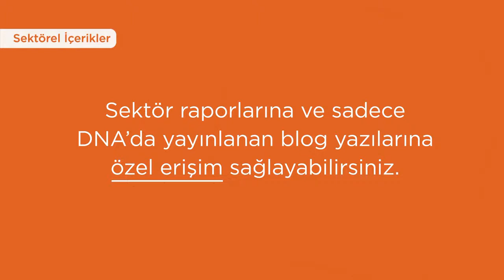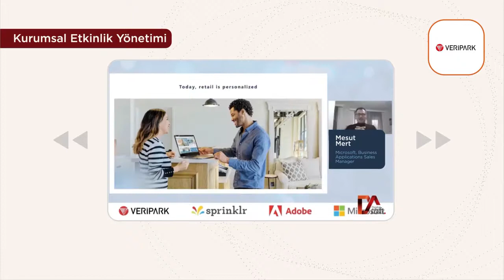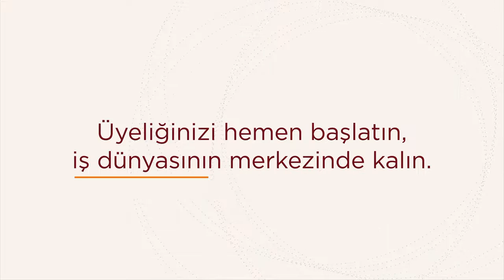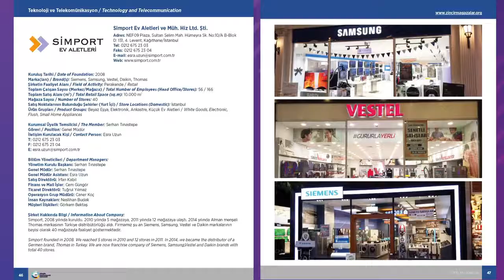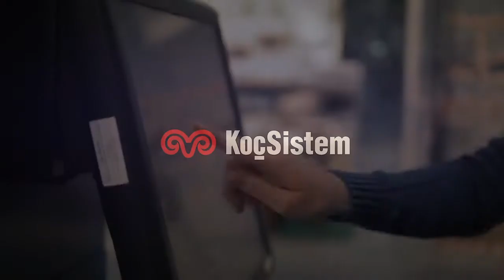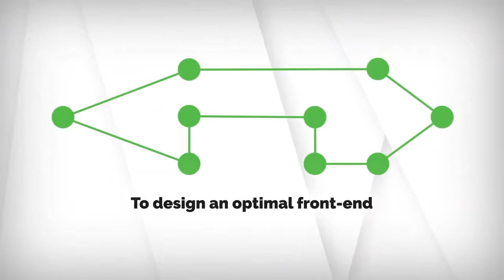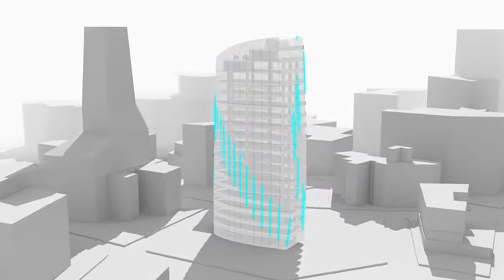Perakende Teknolojileri Konferansı | 1 Aralık 2021 Oturumu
Zincir Mağazalar Derneği tarafından sekizinci kez düzenlenen Perakende Teknolojileri Konferansı’nın dokuzuncu oturumu 1 Aralık Çarşamba günü gerçekleşti. Oturumda, teknolojinin sağladığı en önemli katkılardan biri olan verimlilik konusu ele alındı. Perakendenin pek çok sürecinde verimlilik sağlanması, doğru teknoloji yatırımı ve sistem otomasyonu ile hayata geçiyor.

Webinarda, Koçtaş CEO’su Devrim Kılıçoğlu moderatörlüğünde, Birleşik Ödeme Sistemleri, Payself Ürünlerinden Sorumlu Genel Müdür Yardımcısı Alpay Yüksel, KoçSistem Genel Müdürü Mehmet Ali Akarca, Smarte-Florawise Kurucu ve Ortağı Melih Ballıkaya ve Horoz Lojistik Yönetim Kurulu Başkanı Taner Horoz’un katılımıyla “Operasyona Makine Dokunuşu” konusu işlendi.

Zincir Mağazalar Derneği resmi sayfası: zincirmagazalar.org